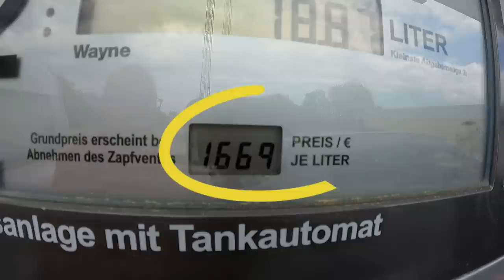Romantik Camping Lindenstrand...!!!( Anfahrt und Aufbau) 😍Unsere Reise zum Wolfgangsee...😊✌️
Wir sind Steffi und Andre (Mölli) aus dem schönen Würzburg.
Heute machen wir uns auf den Weg zum Romantik Camping Lindenstrand am Wolfgangsee.
Letztes Jahr, auf dem Rückweg von Kroatien, haben wir diesen Ort kennen und lieben gelernt.
Seid gespannt, auf schöne Orte und tolle Geschichten.

Also let´s start camping

Ausstattung und Nützliches :

Brennenstuhl Garant Kabeltrommel 50m
Schwabe Camping CEE-Adapterleitung Caravan
Schwabe CEE-Adapterleitung Caravan 1,5 m
Schwabe Camping CEE-Adapterleitung Caravan, 1,5m
Wandhalterung Halterung für Laptop Netbook Tablet PC
Akku Handstaubsauger 120W
Superer Micro-USB AC-Ladegerät
PIPIKA iPhone Ladekabel, [2 Stück, 1M]
LUOATIP USB Ladegerät 2.1A/5V 2 Stk.
Steckschlüssel Adaptersatz 3-teilig
com-four® 2x Gummihammer | Outdoorzubehör
Mellerud Küchen Entfetter
NIGRIN Gummi-Pflegestift
SONAX AutoShampoo Konzentrat (2 Liter)
Autowaschbürste Teleskop Mikrofaser
Set 22 Stück Schraubheringe Stahl 20cm
Planenspanner Set
DYON Smart Smart-TV 22 Zoll
GOK Gasschlauch für Steckkupplungen, Länge: 150 cm
Dual-View-Aufsatzspiegel Wohnwagenspiegel
Brüder Mannesmann Gabelringschlüssel Satz, 12-tlg
Brüder Mannesmann Werkzeugkoffer 87-tlg
DEMA Anhänger-Ausgleichskeil 2er Set DAK8
Camping Sat-Anlage 65cm
Activa Tischgasgrill Crosby
ADOFF Flexibler Gartenschlauch 30m
HB-DIGITAL 20m Antennenkabel
UPP Nähahle-Komplettset (Schusterahle)
Haken für Kederschiene
Sonnensegel Rechteckig 2x2m
Rowenta Turbo Silence Extreme+ Tischventilator
Intex Schlafcouch
12V Steckdose,Wasserdicht Zigarettenanzünde
Tellerkopfschraube 8 x 200 mm, 50 Stück
Campingaz Camp Bistro DLX
Auto Ladegerät Universal | Laptop
Auto Batterie Trennschalter
2 Stücke Mini Mülleimer
Feuerschale 58cm
Fahne Königreich Bayern
2 Stück Plastik Schaber
FLÜWA Wasserwaage mit Flügel 60 cm
VTOMAN Jump 1000 Tragbare Powerstation

💲Kanal-Spende:
💰Hallo liebe Camping-Freunde, wer uns unterstützen möchte, kann das hier gerne tun. Danke!💰

Inhaber und Herausgeber : Andre und Stephanie Möller

Wir übernehmen keine Haftung für entstehende Sach- oder Personenschäden bei der Nachahmung unserer Video´s !
Arbeiten am Wohnwagen sollten nur durch ausgewiesene Fachleute durchgeführt werden. ( Ich selber bin ausgebildeter Kfz-Mechaniker)
Dies sind Werbe oder DIY-Video und keine Anweisung zur Nachahmung.